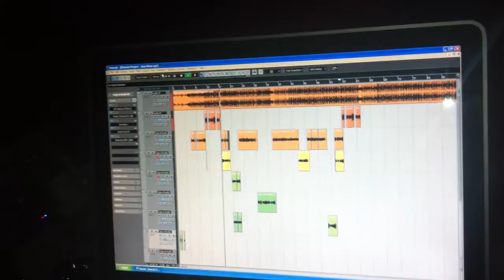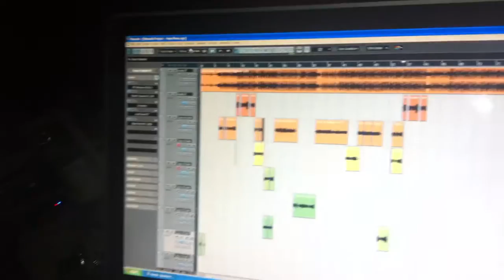Pyro & J Nasty In the Studio! Preview 2011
JUST A LITTLE PREVIEW OF WHATS TO COME!